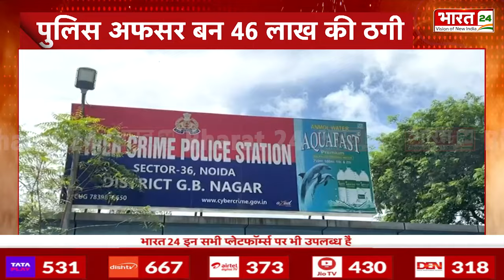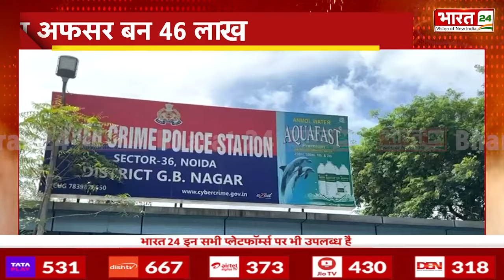नोएडा में महिला डॉक्टर को किया डिजिटल अरेस्ट | Cyber Crime | Police Arrest | India | Bharat 24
Female doctor digitally arrested in Noida. Cyber Crime | Police Arrest India | bharat 24

Anchor Name Pooja Yadav, Sakshi Mishra, Priya Sinha , Ayush Sooryavanshi | Show Name : 4 Ka Vaar | Time : 06: 00 PM | Date : 11/05/2024 |